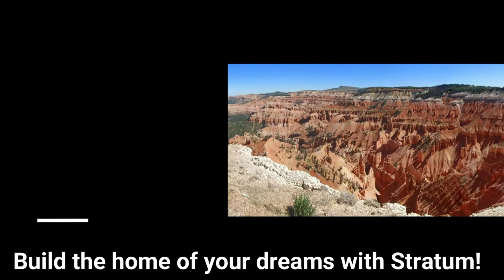SOLD! 423 S 225 W, Cedar City, UT 84720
SOLD! 423 S 225 W, Cedar City, UT 84720 $39,900

Building lot near SUU. .20 acre lot zoned R-2